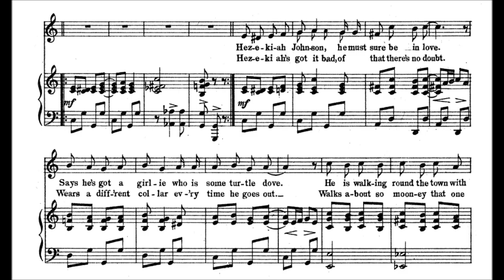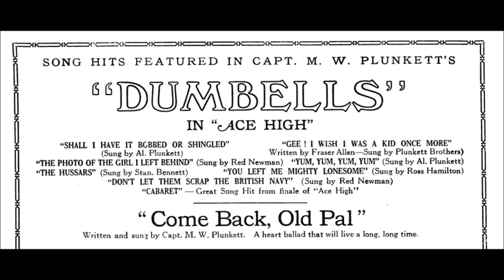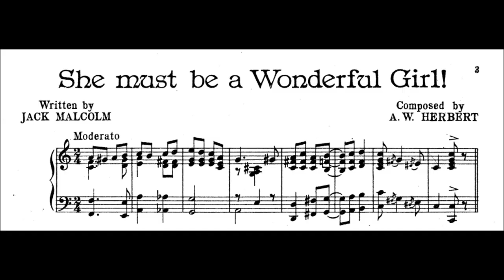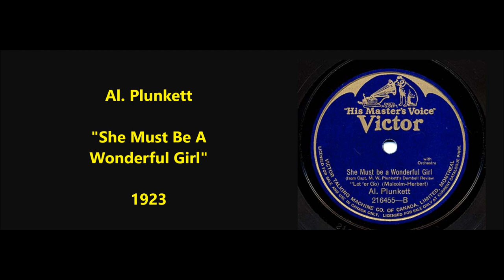Al. Plunkett "She Must Be a Wonderful Girl" (1923) Dumbells revue Canada World War I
Al. Plunkett

"She Must Be a Wonderful Girl"

1923

Lyrics by Jack Macolm

Albert William Plunkett was born around 1899, and he died in 1957.

He made records in Canada in the 1920s.

Al. Plunkett entered the 58th Infantry Division of the Canadian Army and was deployed overseas in 1916.  After being wounded, he worked as an entertainer to the troops and was invited by his brother Mert Plunkett to join a vaudeville group called The Dumbells, founded in 1917 .

The brother's full name at that time was Captain Merton Wesley Plunkett.

There were about 30 concert troupes performing across France, but the most famous by far was The Dumbells.

The troupe was founded by Mert Plunkett, a YMCA entertainment director who organized amateur concerts at Canadian encampments in France. The commander of the army’s Third Division gave him permission to assemble an entertainment unit.

Mert Plunkett recruited some of his favorite soldier-performers, who were seconded from their own units for his troupe. It was named for the red dumbbells on the Third Division’s insignia — but with one “B” instead of two because of a spelling error, allegedly. They debuted in mid-1917.

Al Plunkett remained an important member of the Dumbells ensemble.  He sang in tails and cloaks, danced, and appeared in humorous sketches.

He was associated with the songs "Those Wild, Wild Women Are Making a Wild Man of Me" and "I Know Where the Flies Go in Wintertime."

He was in the play Biff, Bing, Bang on Broadway.

After the dissolution of the Dumbells in 1932, Plunkett appeared on radio and nightclubs in Canada and the US.

In the Second World War Plunkett served in the Royal Canadian Air Force.

After the war he was a road inspector in the Ontario district. Finally, he led a nursing home with his wife until his death in April 1957.

More info: "In June 1919, Plunkett returned to Canada, borrowed $18 000, and created a civilian version of the Dumbells which included Merton Plunkett (the impresario), Jack Ayre (musical director) and Allan Murray from the 3rd Division, and others from the London tour and the H.M.S.One of several Canadian Army concert parties in France during WWI, the original Dumbells were drawn from the 3rd Division by Merton W. Plunkett at Ferfay, France, in 1917 and included Jack Ayre (pianist and musical director), Elmer A. Belding, Ted Charters, and Allan Murray. Taking their name from the 3rd Division's insignia, a red dumbell, the group entertained front-line soldiers with popular songs and collectively conceived skits about army life. In the summer of 1918, after recruiting Ben Allan from the 16th Battalion's Party, "Red" Newman and Charlie MacLean from the Y-Emmas, and Ross "Marjorie" Hamilton from the Maple Leaf Concert Party, Plunkett brought the Dumbells to London where they performed at the YMCA's Beaver Hut, the Victoria Palace, and the Coliseum before returning to France. Amalgamating with other top army performers in 1918-19, the Dumbells became the elite Canadian concert party in Europe and are remembered for their unique army version of Gilbert and Sullivan's H.M.S. Pinafore."

Al. Plunkett "She Must Be a Wonderful Girl" (1923)